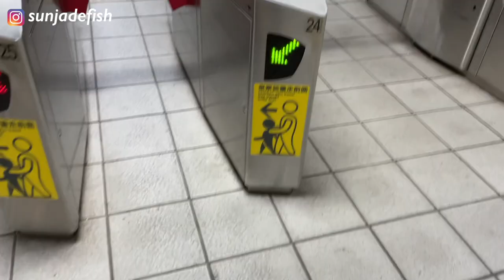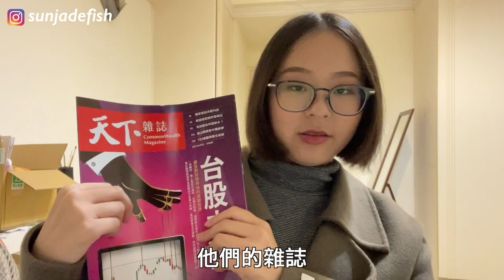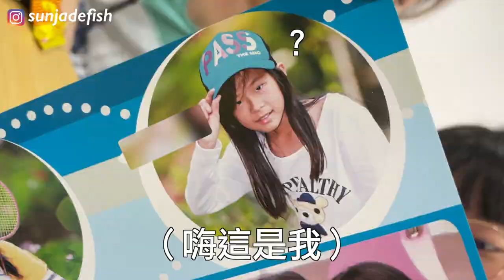桑潔VLOG。打開十年前寫給自己的信😂第一次參加活動👠小巨蛋溜冰差點跌死⛸️老爸老媽勁歌熱舞😅｜桑潔魚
四月的第二支vlog!!!
超多好笑的片段，我自己快笑瘋🤣
包括人生第一參加活動、打開十年前寫給自己的信、以及老爸老媽的勁歌熱舞等等😆
那個...上片後應該會被他們殺掉：）
今天一次通通跟你們分享！
希望你們喜歡這次的vlog😝

如果想繼續看這系列影片的話，記得底下留言讓我我知道唷～（我就會繼續拍）
有什麼影片主題想看的，不論任何主題，也都歡迎留言告訴我唷！我一定會納入參考的！
快來留言唷！（每一位留言都會回覆！）

🐟本集桑潔的出沒地點
書香花園餐廳
景新國小
小巨蛋冰上樂園
這一小鍋

🐟本集桑潔穿的衣服
灰綠色大衣

🐟更多桑潔
桑潔VLOG。照胃鏡心得🤮騎腳踏車手機噴飛🚴‍♀我的朋友很瘋狂😅搶蔡依林演唱會🥳
桑潔VLOG。牙套日記近況更新🦷我竟然長針眼了🤬跟youtuber合作拍片🎬網美下午茶
【台北美食】捷運松江南京美食 老饕米蘭披薩🍕絕美湯頭蕃茄牛肉麵🍲噴汁義式炸雞🍗
【花蓮美食】還在吃觀光客美食？告訴你「真·饕客必吃」流淚握壽司🍣地表最強蛋黃酥🥮